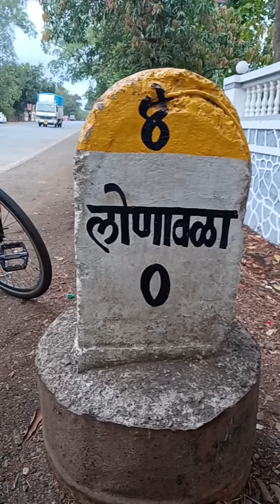Lonavala Return Ride, Its 4th Century.